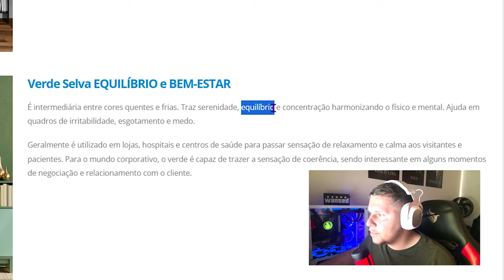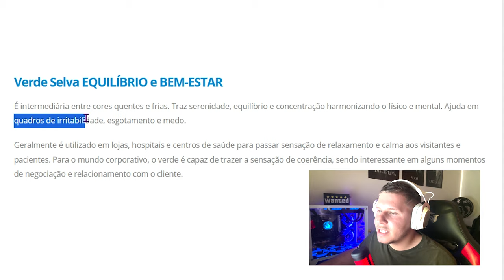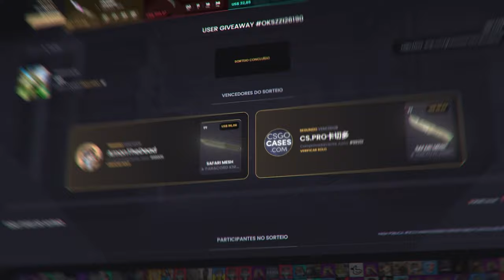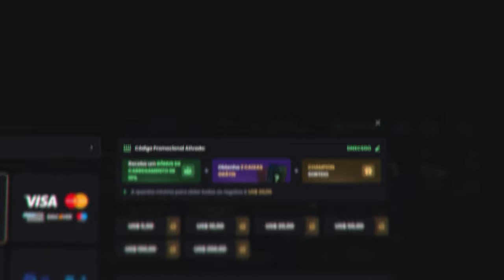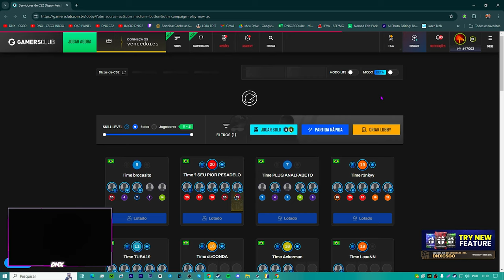DESCOBRI A MELHOR MIRA do CS2 (EM BUSCA do LV 20 GC)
Fallen, você estava errado.. DESCOBRI A MELHOR MIRA do CS2 (EM BUSCA do LV 20 GC)

° Ryzer 9700x
e Melhorando 🚀